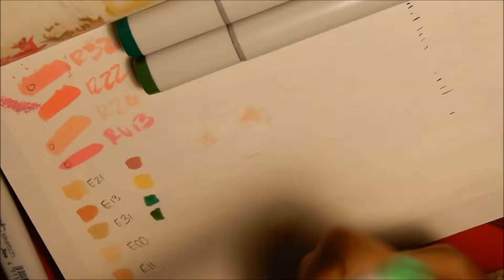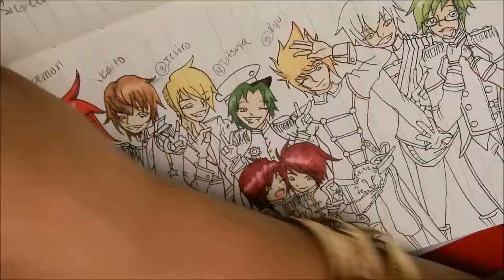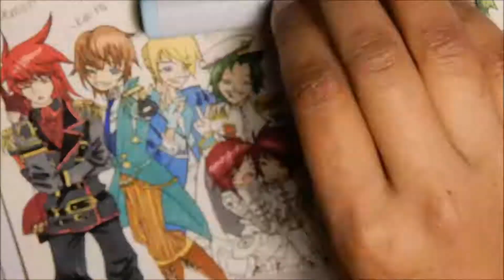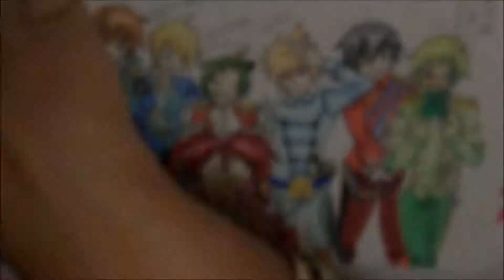Coloring - OC Boy Group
I was listening to a lot of Syle Free songs and had just finished the Free series and thought that I'd draw most of my male characters in some sailor/boy band getup. as you can tell I ran out of ideas for outfits towards the right half of my characters. But they still came out alright. I got a better camera but for some reason the quality is still kinda wonky, so I'll have to play around with it some more. (Could be because the pages had lines and threw the focus out constantly.) But in addition to that, you'll maybe see that something weird happens to Misaki (green hair guy) and that's because my marker profusely bled the second it touched the paper. But it still came out alright. I hope you enjoy!